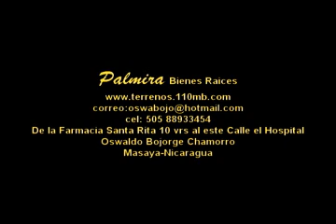venta de terreno en masaya nicaragua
Contáctenos al numero: (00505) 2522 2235  o visitenos del colegio Santa Teresita 20 vrs al Este en Masaya, Nicaragua.

terreno sobre la carretera masaya a managua en la entrada de masaya valor del terreno 60,000.00 dolares negociable mide 2500 vrs2 ver detalle

skype  o.bojorge